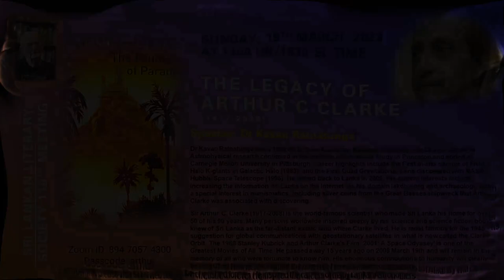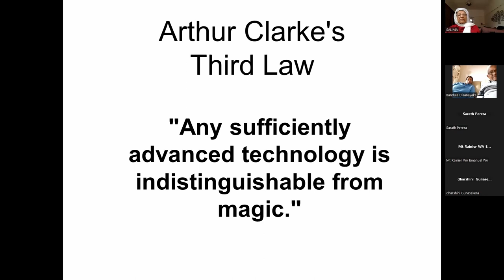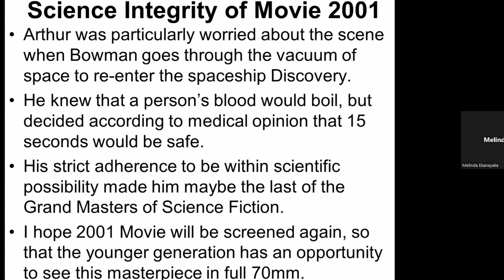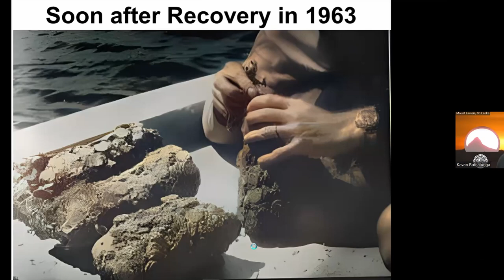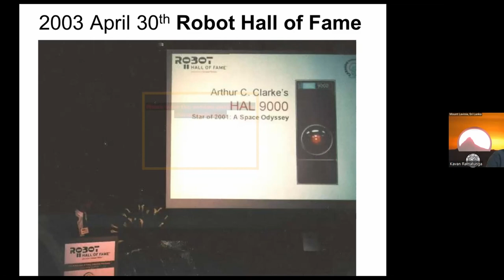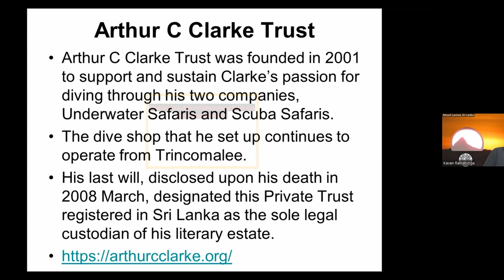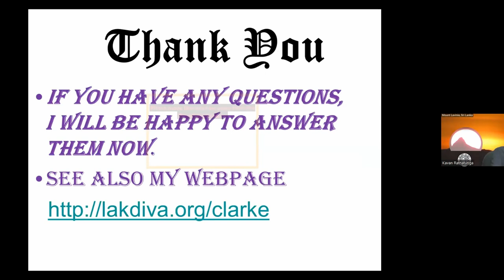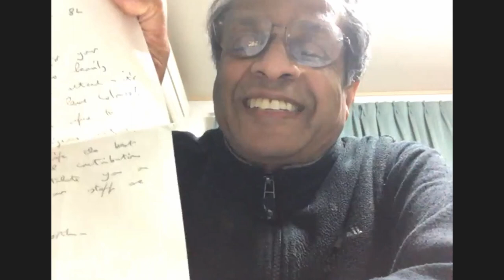SLLS 110: The Legacy of Arthur C Clarke (1917-2008)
Sunday, 19th March  2023 at 1300 UK/1830 SL time
Speaker: Dr Kavan Ratnatunga PhD
Dr Kavan Ratnatunga has a 1983 Ph.D. from Australian National University, His 25-year career in Astrophysical research continued at the Institute of Advanced Study in Princeton and ended at Carnegie Mellon University in Pittsburgh. Career highlights include the First in-situ sample of Field Halo K-giants in Galactic Halo (1983), and the First Quad Gravitational Lens discovered with NASA Hubble Space Telescope (1995). He retired back to Lanka in 2005. His current interests include increasing the information on Lanka on the Internet via his domain lakdiva.org and archaeology with a special interest in numismatics, including silver coins from the Great Basses shipwreck that Arthur Clarke was associated with discovering.
Sir Arthur C. Clarke (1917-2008) is the world-famous scientist who made Sri Lanka his home for over 50 of his 90 years. Many persons worldwide inspired deeply by his science and science fiction books, knew of Sri Lanka as the far-distant exotic land where Clarke lived. He is most famous for the 1945 suggestion for global communications with geostationary satellites in what is now called the Clarke Orbit. The 1968 Stanley Kubrick and Arthur Clarke's Film ‘2001: A Space Odyssey’ is one of the Greatest Movies of All Time. He passed away 15 years ago on 2008 March 19th and will remain in the memory of all who were fortunate to know him. His enormous contributions to humanity will clearly be cherished forever. He inspired the careers of many Lankan Astronomers.